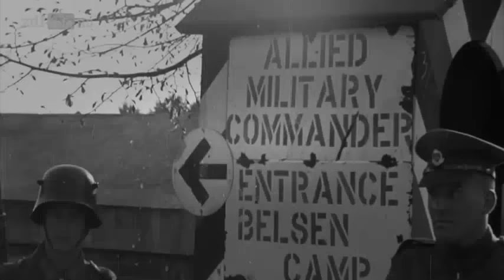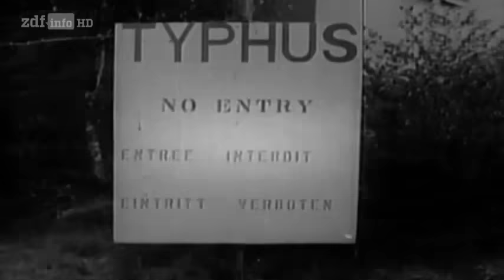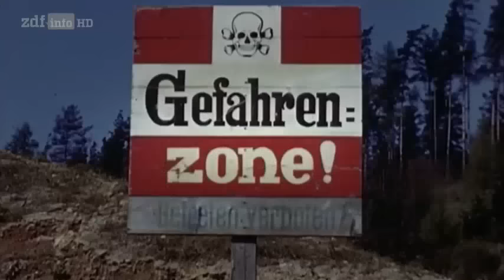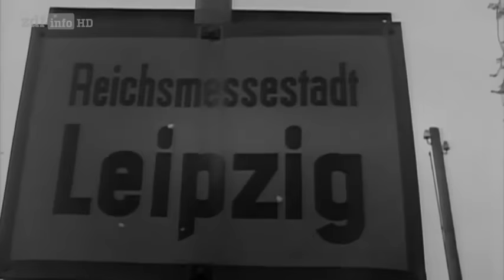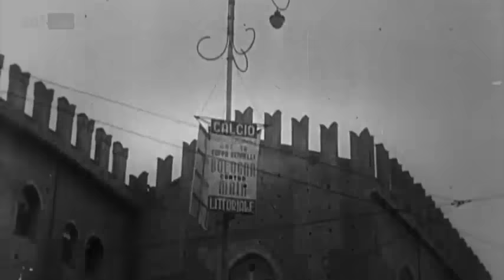✪✪ Countdown zum Untergang - Das lange Ende des Zweiten Weltkriegs: April 1945 (HD-Doku) ✪✪